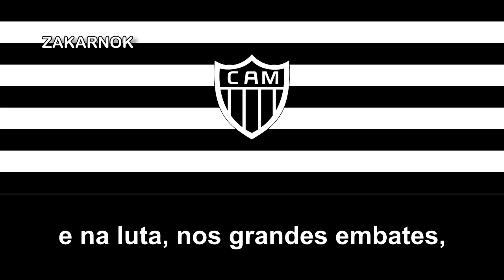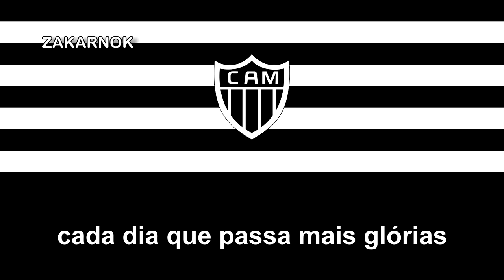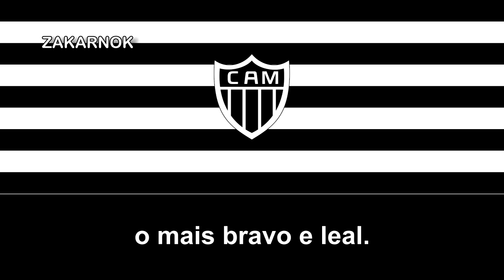Primer himno del CA Mineiro (Primeiro hino do CA Mineiro)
OTRAS VERSIONES:

El Clube Atlético Mineiro es un club multi-deportivo con sede en Belo Horizonte, capital del Estado de Minas Gerais, Brasil. Fundado en 25 de marzo de 1908 por un grupo de estudiantes, tiene como sus tradicionales colores el blanco y negro. Su símbolo y más popular apodo es el Galo, mascota oficial a finales del 1930.

El club tiene historia en otros deportes, pero su reconocimiento y sus principales logros se han conseguido en el fútbol. El Atlético es el más grande campeón del Estado de Minas Gerais, con 44 títulos del Campeonato Mineiro, y es el máximo vencedor del Clásico Mineiro, con una gran ventaja ante su rival Cruzeiro Esporte Clube. A nivel nacional, fue el primer campeón del Brasileirão, en 1971, y ganó otros tres títulos nacionales oficiales: la Copa de Campeones (FBF), en 1937; la Copa de Campeones (CBD), en 1978 y la Copa de Brasil, en 2014. A nivel internacional, tiene cuatro títulos oficiales: una Copa Libertadores de América, dos Copas Conmebol (torneo oficial precursor de la actual Copa Sudamericana), y una Recopa Sudamericana.

El Clásico Mineiro es el partido en el que se enfrentan los dos clubes más grandes del Estado de Minas Gerais (Brasil): el Clube Atlético Mineiro y el Cruzeiro Esporte Clube. El primer clásico de la historia se disputó el 17 de marzo de 1921, cuando Cruzeiro se impuso por 3 a 0 ante Atlético.